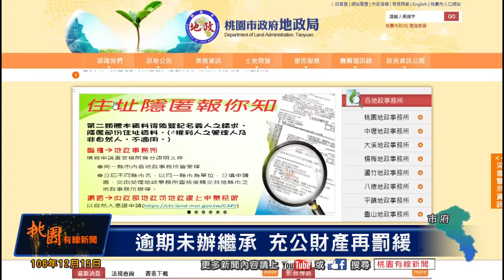桃園有線新聞20171215-逾期未辦繼承 充公財產再罰緩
桃園市截至今年10月底還沒有辦理繼承登記的不動產超過7萬筆，如在期限內沒有申辦將會給予罰緩，地政局、國稅局、以及戶政機關將聯合舉辦巡迴宣導列活動，讓民眾了解如何維護自己的權益。